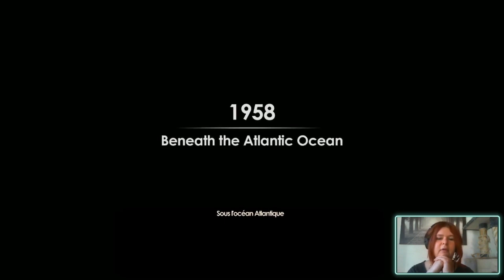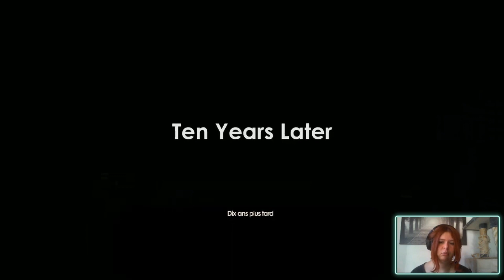Bioshock 2, rêviez-vous d'une petite soeur ?